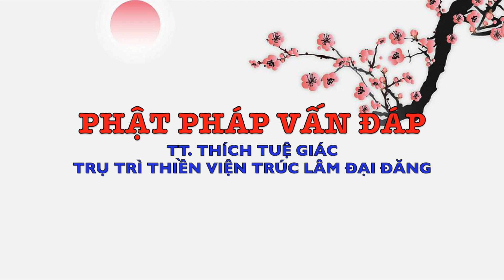PHẬT PHÁP VẤN ĐÁP - TT. THÍCH TUỆ GIÁC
Thiền Viện Đại Đăng